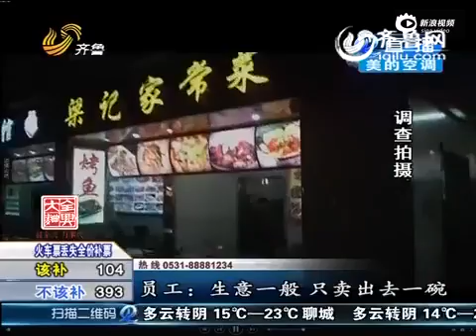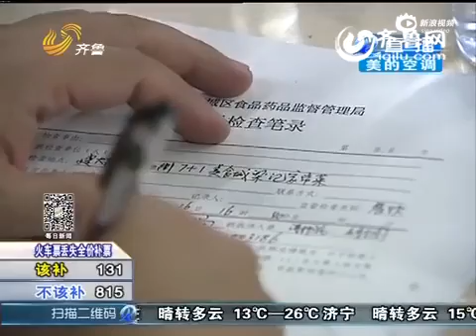餐厅用掺老鼠屎黄豆做咸菜 老板称系中药材